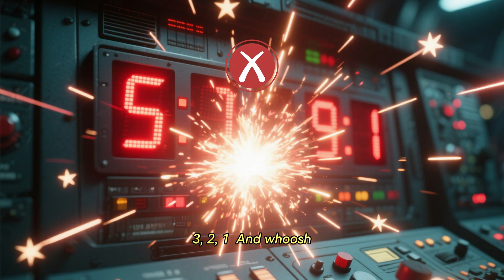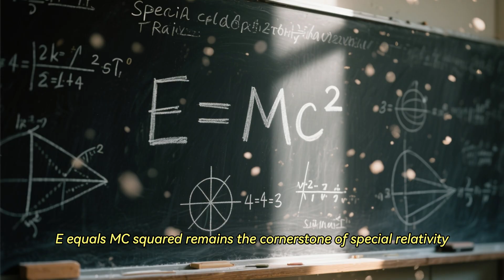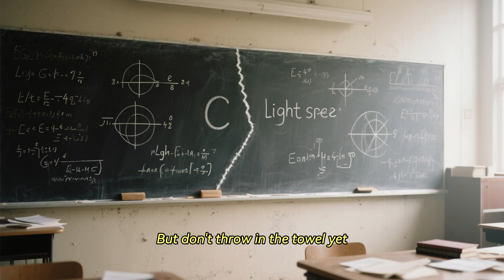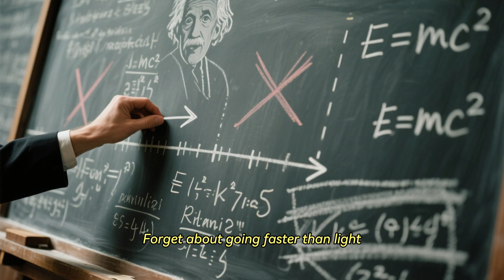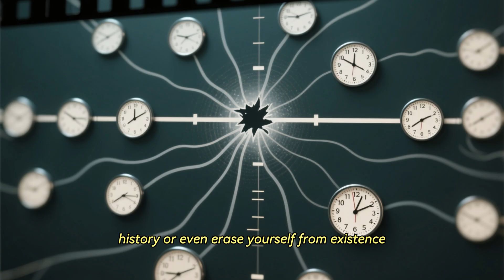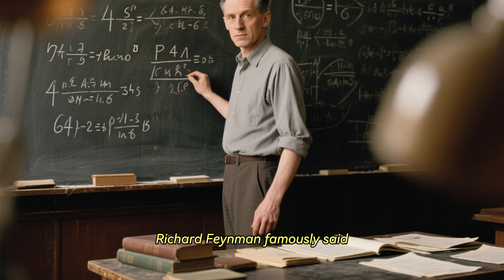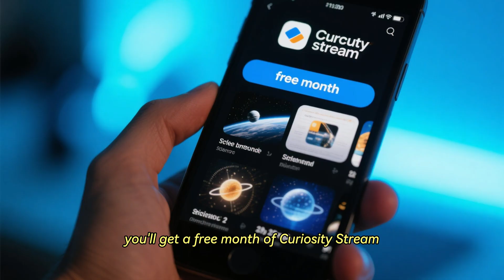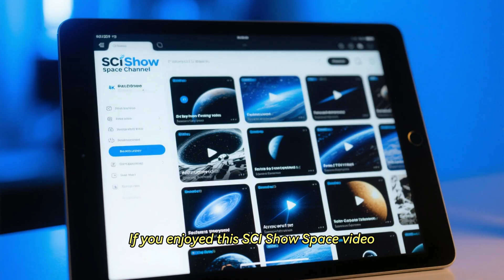What If We Traveled Faster Than Light | Cosmic Secrets 4.0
🔔 Welcome to Cosmic Secrets 4.0
We bring you weekly videos that reveal the mysteries of the universe.